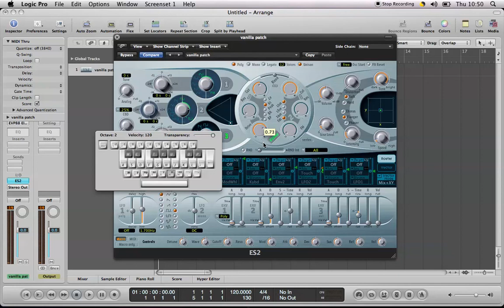How to Make a Snare Drum Patch with ES2